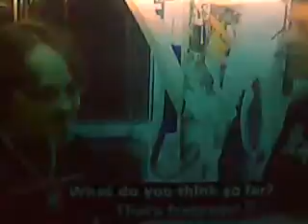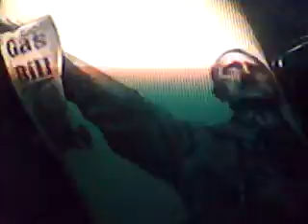tattoo too far